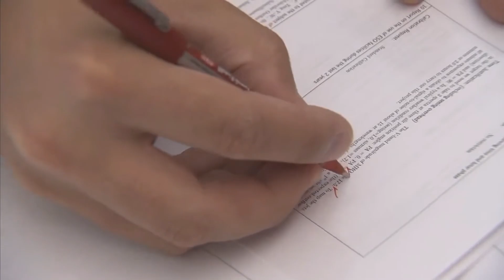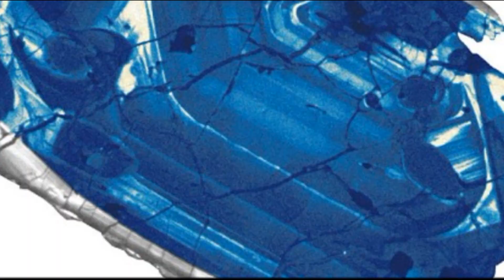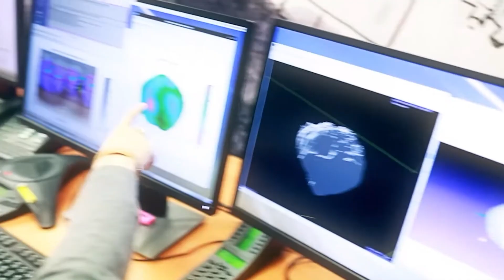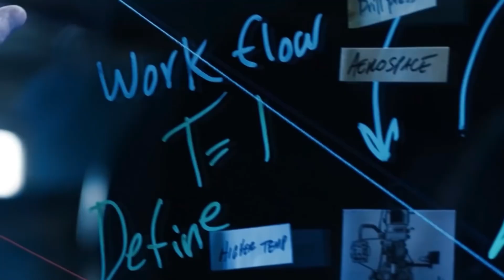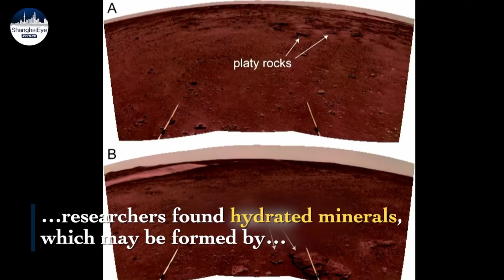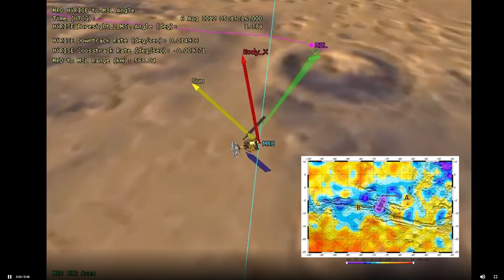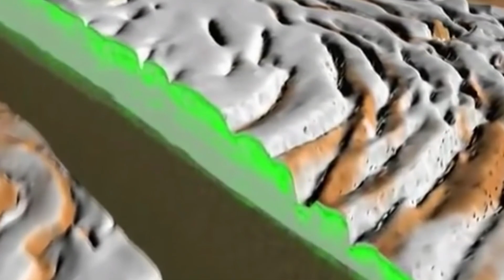The Cold Mars Paradox. Where is the water from?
We know how mars lost its liquid water. But we have no idea how water was liquid for at least 1 billion years.

Useful links, sources and additional info:

Water on Mars may have flowed for a billion years longer than thought - Water on Mars